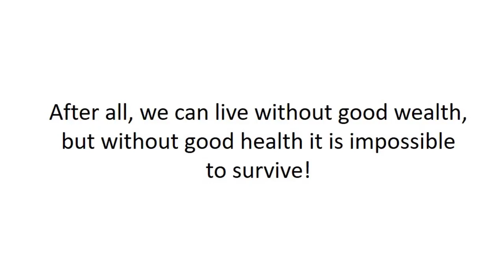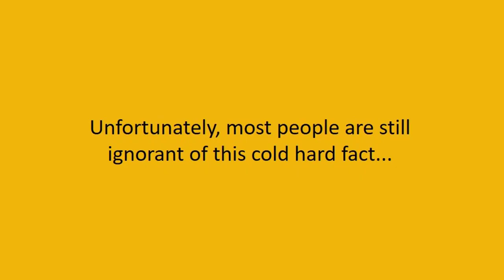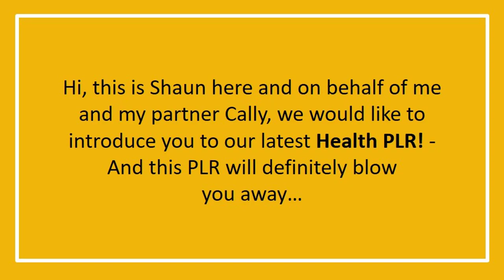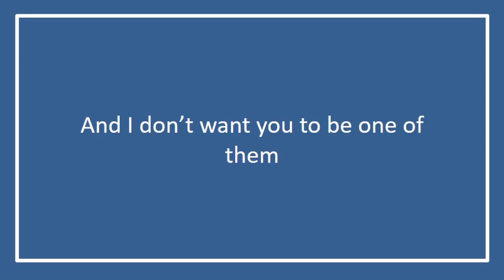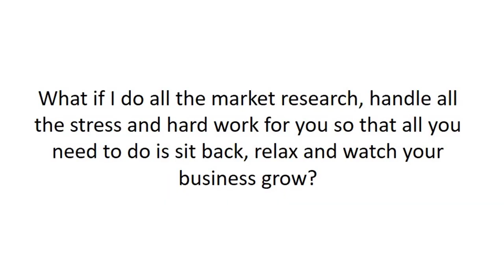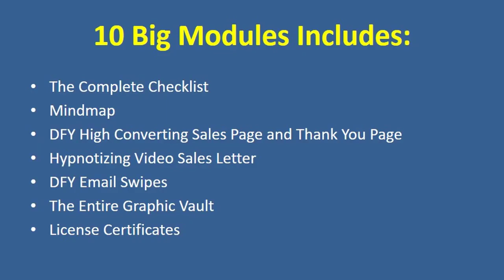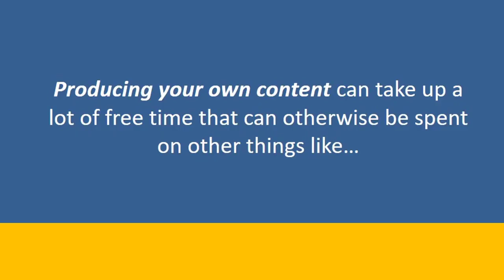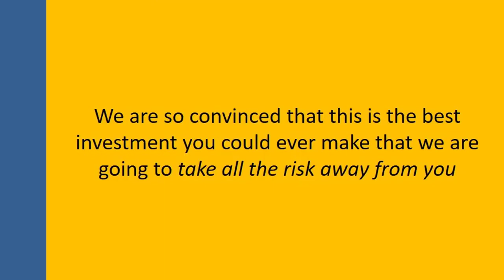(PLR) We help you to become a healthy habits adviser !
The Health & Wellness Industry has a market size of staggering $70 Billion today? And the total market is forecast to grow 9.5% average despite bad economy and recession!

More people are looking online for solutions to their problems than ever before, a no-brainer will know that Digital Marketing is the modern way of marketing for ANY Businesses.

So We Are Targeting The BIGGEST Topic Today in Today's Health Niche...
HEALTH HABITS

It's a huge niche that you should capitalize on TODAY if you haven't just yet..

.. And Health is still the NUMBER 1 niche on ClickBank for a very long time - with over 7-8 figures generated via ONLINE transaction alone!

Slap your name on it and claim it as your OWN
Grab all high quality content for your eBook, blog, articles, or sell it & keep all profits… without all the hard work!
Finally… Build your buyers list effortlessly!
A Never seen before, 100% Done-For-You Package ready to resell!
Properly-Researched Hot Niche selling like pancakes (We’ve done the research)
Fully integrated sales funnel with all sales material! Just push a button and sell!

Who Are The Target Audiences?
The young, old, men, women regardless of their profession and even teenagers and school kids are all targeted audience in this niche... as EVERYONE wants to learn the best health habits and live a sick-proof life!

That said, The Reachability of This Niche is Mind-Boggling

But The Challenge is This...
Churning Out Continuous Flow Of Content & Products is NOT EASY

One of the critical keys to bring your business to the next level is to have YOUR OWN quality contents in the market!
That’s how you brand yourself as an Authority figure and make your mark in your niche.

WITHOUT ANY NAME ON IT!
Healthy Habits Covers All The In-Demand Topics Such As...
The most important treasure in the world that most people don’t realize they have until they lose it.
The secret to happiness even if you don’t have heaps of money or mega achievements.
3 little known qualities of healthy habits plus how to avoid unhealthy habits.
The truth about the choices that you make in life.
5 benefits of having a healthy work-life balance and how you can get the best of both worlds.
Struggling to break free from harmful habits? Use the super easy techniques mentioned in chapter 2.
How to sleep your way to peak performance.
How to use your ‘Circadian Rhythm’ to get better sleep.
5 easy to implement tips to help you slow down in a chaotic world.
How to have more time for your work and personal life without staying up late.
6 hacks to help you build a daily routine that works for you.
The secret to staying alert and energized throughout the day.
11 tips to help you eat a healthy and balanced diet.
10 surprising benefits of drinking more water.
... And that’s just the tip of the iceberg!